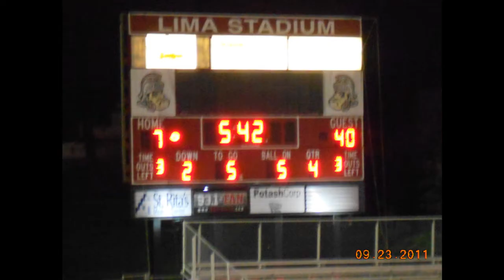Fremont Ross Football.